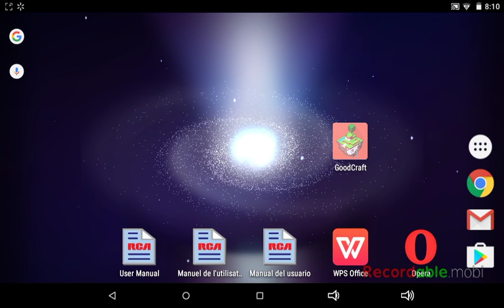Good craft gameplay bounty hunter server